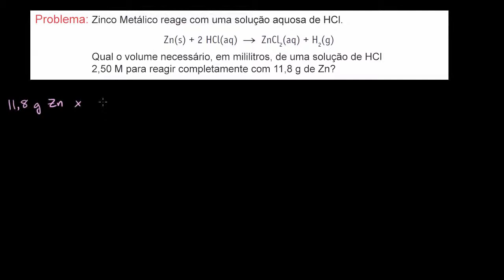Cálculos estequiométricos – outro exemplo - Khan Academy em português (11º ano)